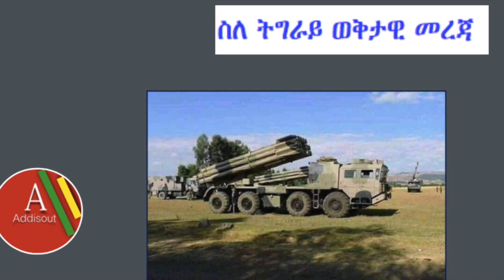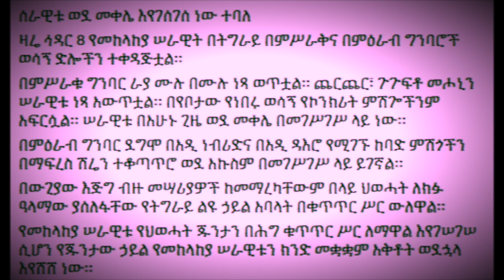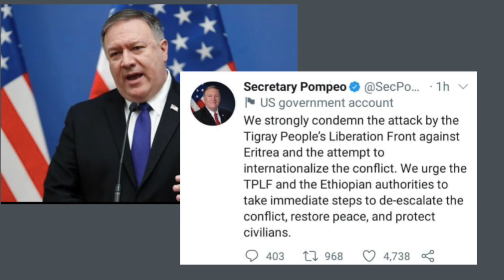Ethiopia: ሰበር መረጃ - ጀግናው ሰራዊት ወደ መቀሌ እየገሰገሰ 4 ድልድዮች ሕወሐት አፈረሰችበት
Ethiopia: ሰበር መረጃ - ጀግናው ሰራዊት ወደ መቀሌ እየገሰገሰ ነው | Abiy Ahmed speech today | TPLF | Tigray | Amhara |